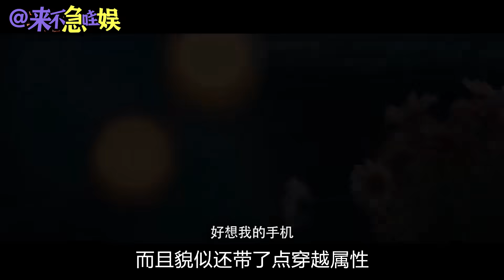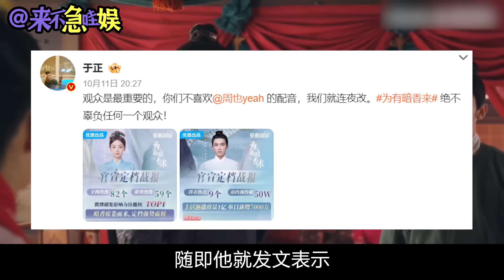重生穿越，神仙打架，菜雞互啄？2024的待播劇，有點看頭啊！